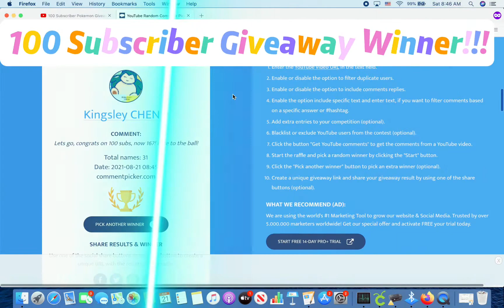100 Subscriber Winner Pokémon Giveaway !!!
Goood Morning ThaiTube Fam!! Here Is the Winner!! Make aute to go to thier channel and let them know they won!!! I hope you all have a nice weekend!! Say tuned for once i cross the 200 sub mark!!

Until next time! Stay well.

Thai 🌎

Hey hey also make sure to check out some of my amazing friend awesome channels who always finds a way to pull some heat fire 🔥 🔥  🔥  and make COOOL 🧊 content!!